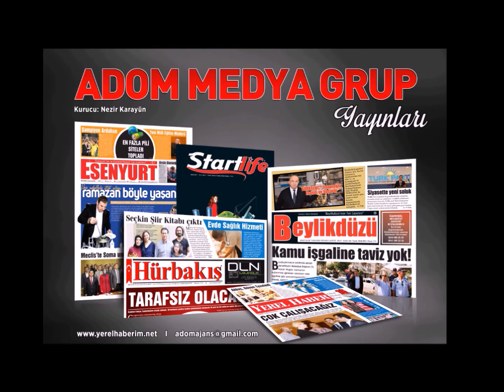Yalçın Topçu; FARKLI SOKAKLARDA YETİŞTİK. AMA AYNI MAHALLENİN ÇOCUKLARIYIZ.